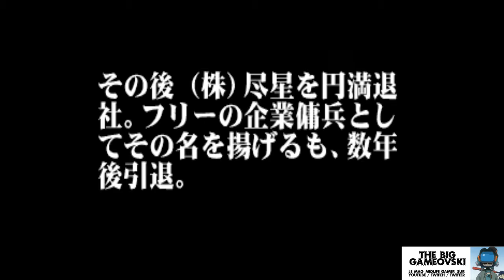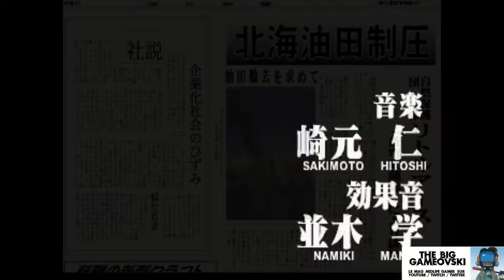Sōkyū Gurentai Terra Diver - légendaire frustration... TBG493